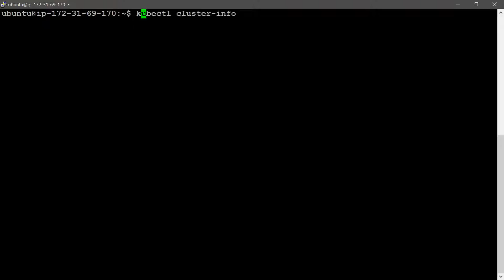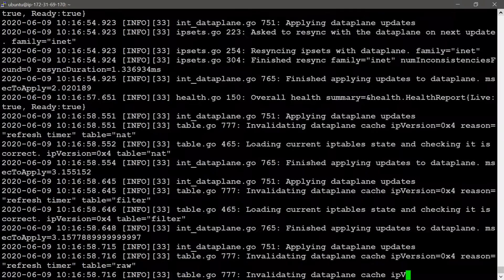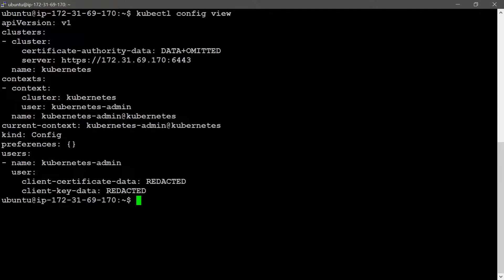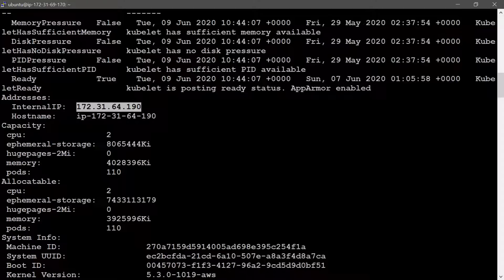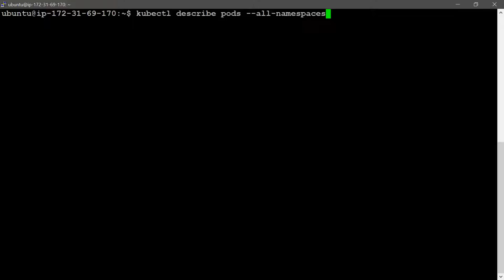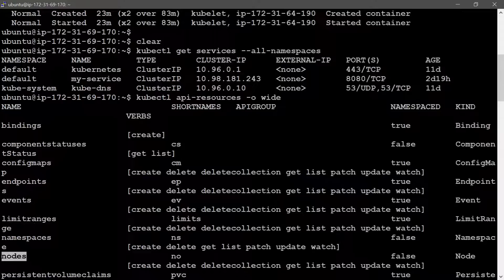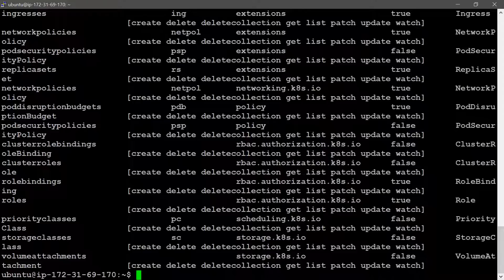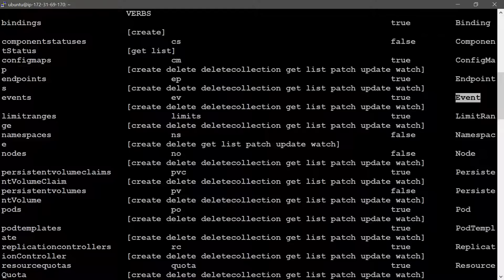26 Command Reference in Kubernetes |Telugu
Thanks
Jyothi Command Reference in Kubernetes